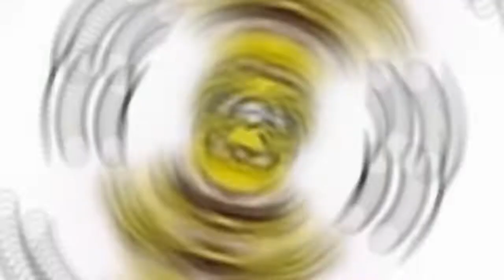[BBTAG] My bad taste in Kanji memes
2018 compilation of the shit I posted last year